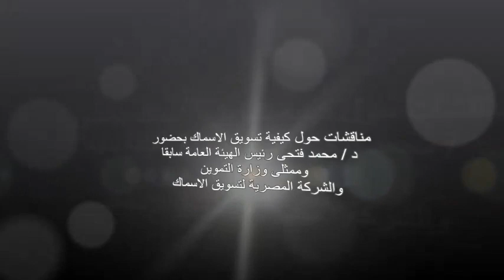مناقشات حول كيفية تسويق الأسماك ضمن فاعليات مؤتمردور الثروة السمكية فى الامن الغذائي ج4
مناقشات حول كيفية تسويق الأسماك بحضور د محمد فتحي عثمان رئيس الهيئة العامة لتنمية الثروة السمكية سابقا وممثلى وزارة التموين وشركة تسويق الأسماك ضمن فاعليات مؤتمردور الثروة السمكية فى الامن الغذائي برعاية المركز الدولى للأسماك